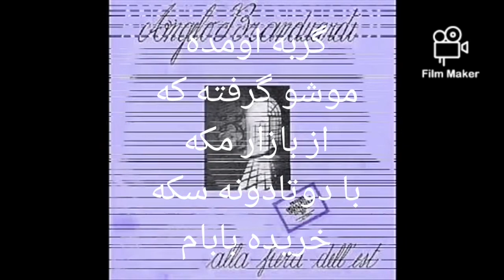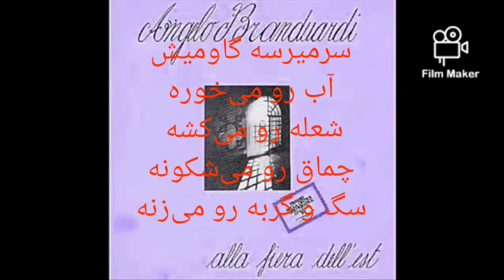بازار شرقی .اثر Angelo Branduardi Z برگردان آزاد از سیروس شاملو. ــsirus shamlu